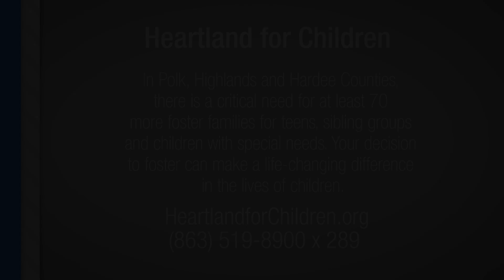Polk Place: Heartland for Children Foster Parents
Tracy Deal and Carmen Walker, Foster Care Recruiters with Heartland for Children, talk about the need for Foster Care.

In Polk, Highlands and Hardee Counties, there is a critical need for at least 70 more foster families for teens, sibling groups and children with special needs. Your decision to foster can make a life-changing difference in the lives of children.

Twitter Polk Government Television (PGTV), you can learn more about your local government and community. Explore more on our website and social media.